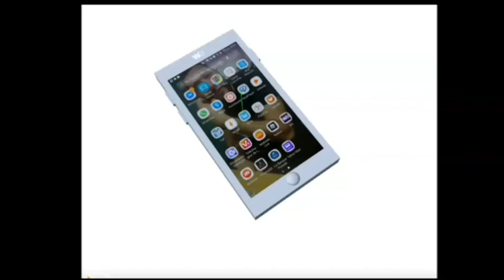Jingle pub Fictif W9 Telephone 2007 - 2009